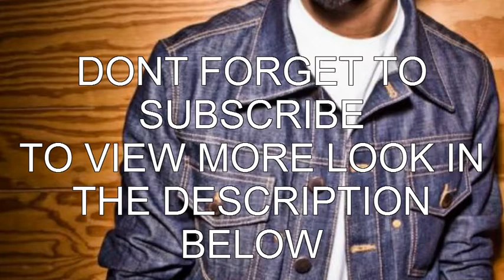B.o.B- Don't Let Me Fall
Portrait of B.o.B from GRANDHUSTLE made from oil pastels colored pencils and acrylics